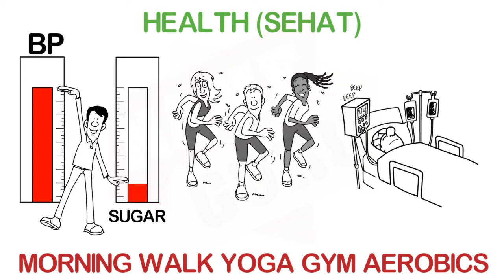CANCER | IMPORTANT DATES IN SEPTEMBER 2024